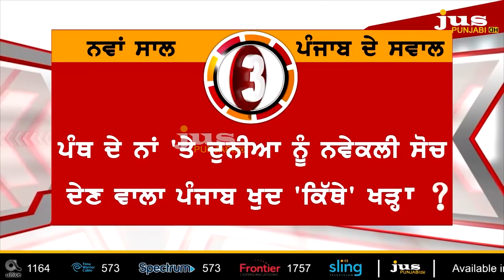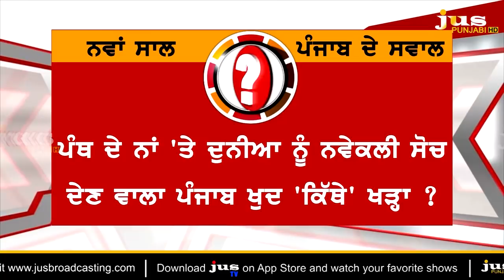Is Referendum 2020 A Myth? : Punjab Questions on New Year || To The Point || KP Singh || Jus Punjabi